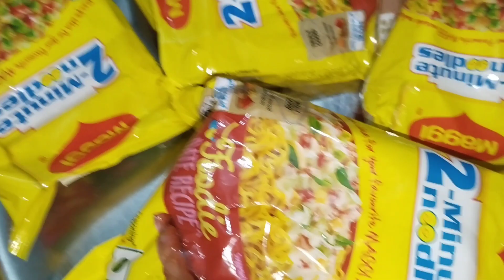❤️❤️ mahangi ki nahi with se banaaiye ❤️❤️❤️